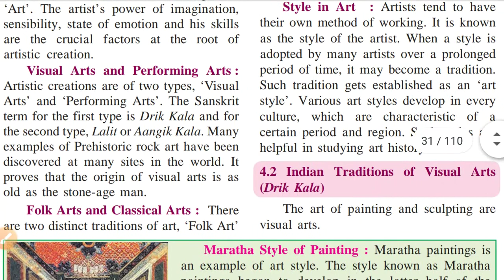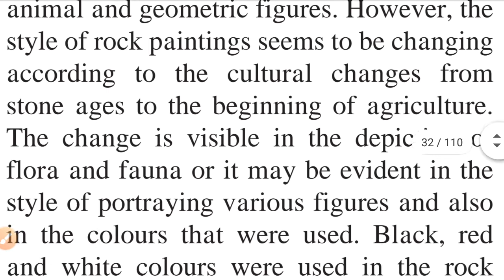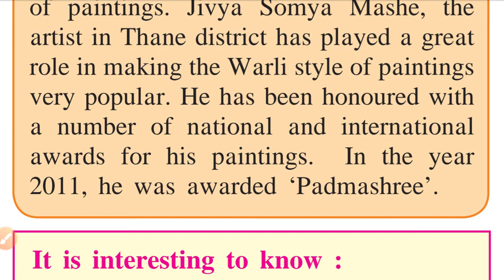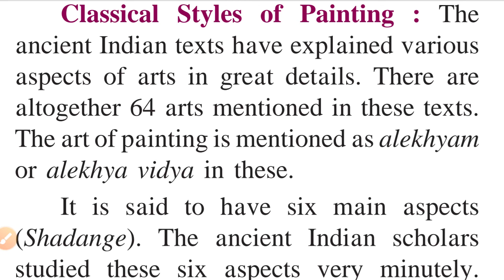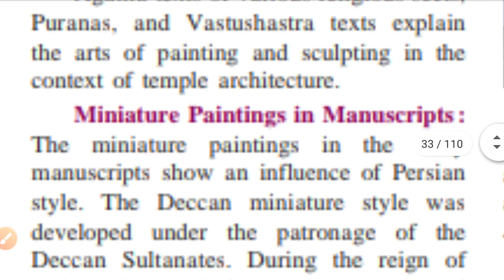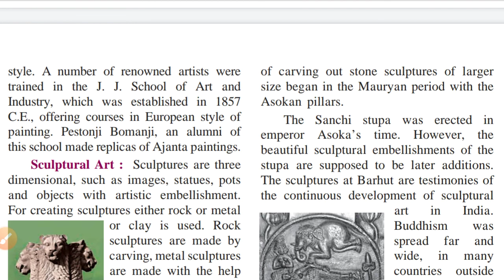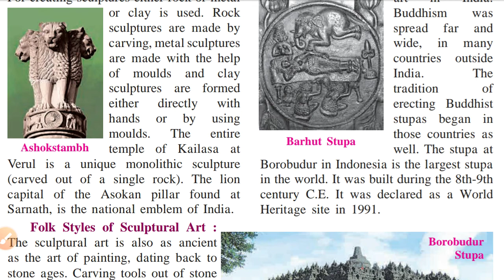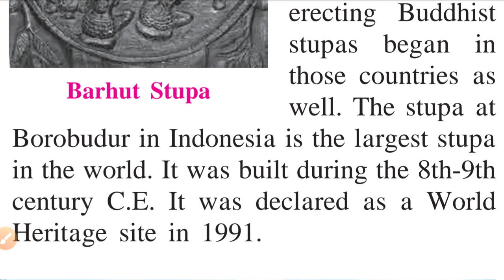Classical Styles of Painting | History of Indian arts | Class 10th| History by Kalpesh Patil Video6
This video explains classical styles of paintings, miniature paintings in manuscripts, Western style of painting, sculptural art, Folk style of sculptural art, classical styles of sculptural art.